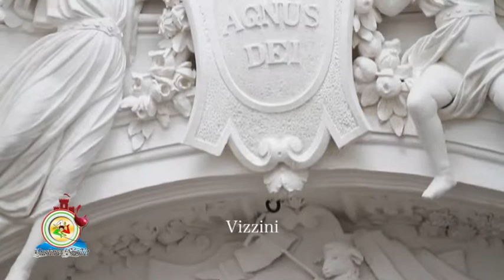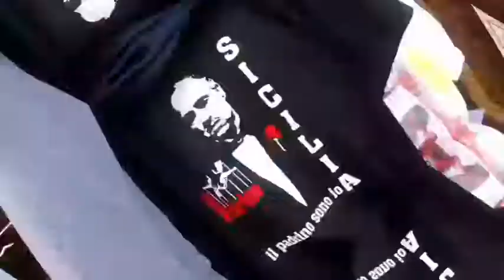Ġita għal Festa ta' San Ġorġ Ragusa 2018